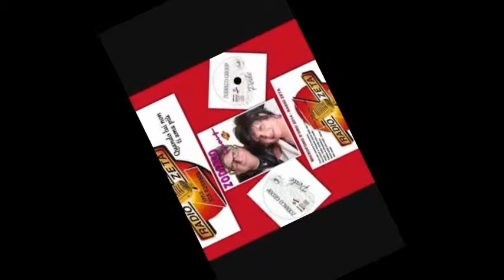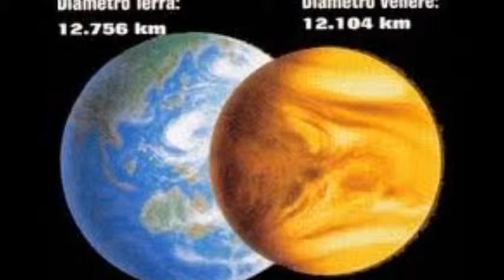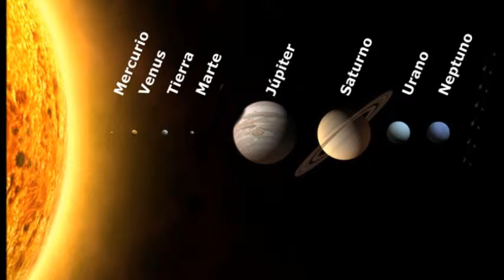VENERE - I BALLABILI DELLO ZODIACO GROUP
NON PERDETE I BALLABILI DELLO ZODIACO GROUP ECCO UNA BELLISSIMA BACHATA DEDICATA A "VENERE" MUSICA DI M.LAURIA-M.ANDREOTTI-E.ANGIUS PER BASI E SPARTITI RIVOLGERSI DIRETTAMENTE AL M°MASSIMO ANDREOTTI OPPURE A EFISIO ANGIUS DELLO ZODIACO GROUP